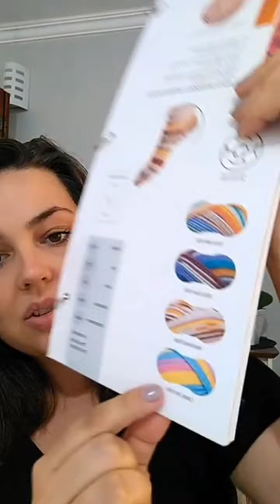Lançamento 2023 Fio HUB coleção Outono / Inverno Pingouin